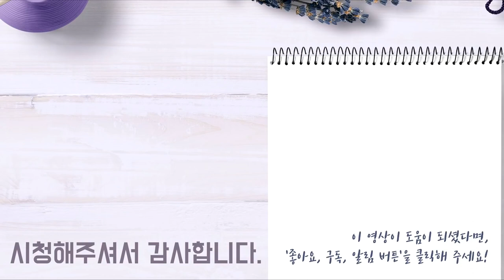다시보는 2018 펜스부통령허드슨연설 Remarks by Vice President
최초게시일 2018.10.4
Remarks by Vice President Pence on the Administration’s Policy Toward China
중국을 향한 정부 정책에 관한, 펜스 부통령의 공식 발언
(한국어 자막 영상)

The Hudson Institute
Washington, D.C.

* 번역: 미디어 트랩(오역이 있을 수 있으니, 유의하여 주시기 바랍니다.)

미디어트랩 Media Trap 후원

* 씨티은행 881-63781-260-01 (예금주 :ㅂ * ㄱ)
  - 감사합니다 -